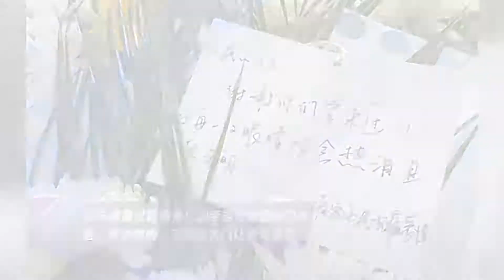江苏袭警过程曝光!凶手当母亲面持刀杀警,其弟懊悔：不该没关门让老母看见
➤Thanks收看！